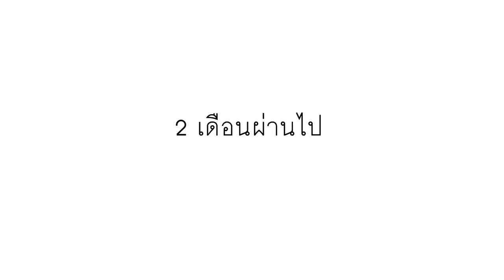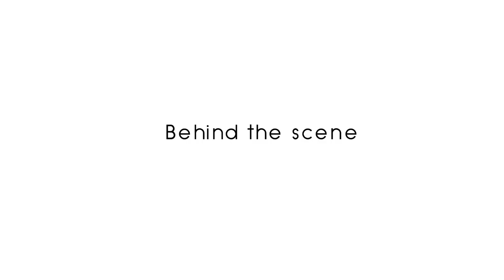มีโควิดชีวิตเปลี่ยน ตอน " Memory ความทรงจำฉันมีเธอ"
มีโควิดชีวิตเปลี่ยน ตอน " Memory ความทรงจำฉันมีเธอ" เป็นหนังสั้นของห้อง ม.608 ปีการศึกษา 2565 ครับ